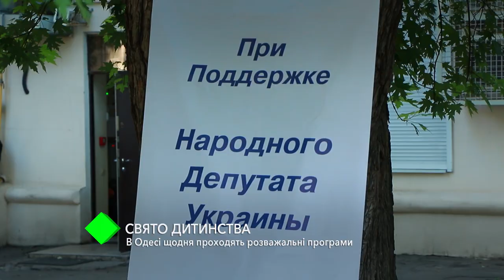Праздник детства: в Одессе ежедневно проходят детские развлекательные программы